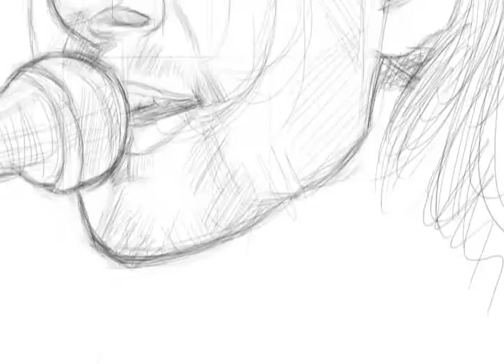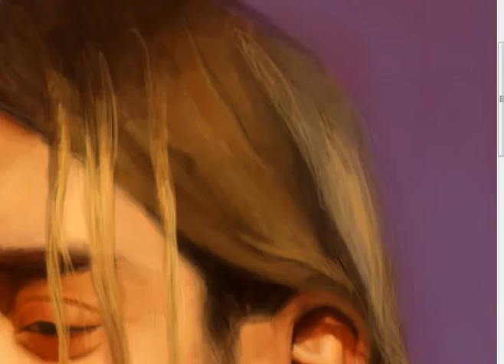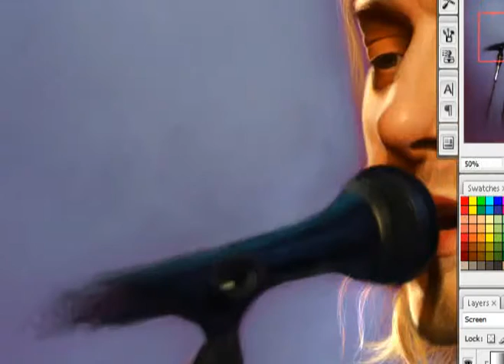Speed painting: Kurt Cobain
A recording of me drawing Kurt Cobain from Nirvana.